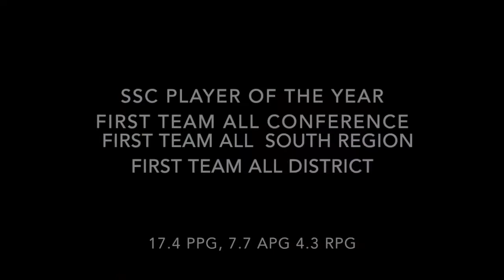Elvar Fridriksson Highlights 2016-2017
Barry University, Junior Year